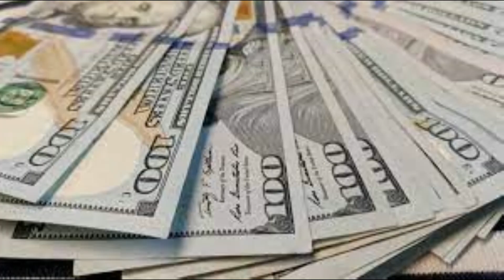Which is Better: Snickers or Twix?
Hello! In this video, we're going to see which is a better piece of chocolatey candy with all sorts of other kinds (peanuts, etc.), Snickers or Twix? We are going to explain the details about each piece of candy, and see what would win.

0:00 Introduction
0:16 Flavors
0:28 Some Facts
0:51 Price and Sales
1:16 Conclusion